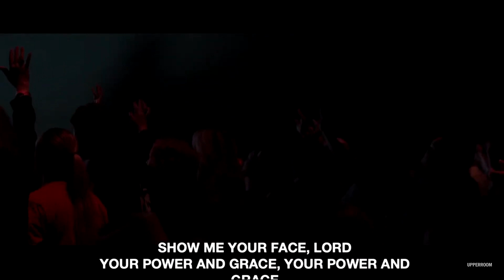Show Me Your Face UPPERROOM Maranatha EOY 2021 Abbie Gamboa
THE NEW ALBUM Love Note

Abhor
ALBUM "LAND OF THE LIVING"
Amazon Music

Please support this amazing God breathed ministry.

Reposted from live-stream, not my video.